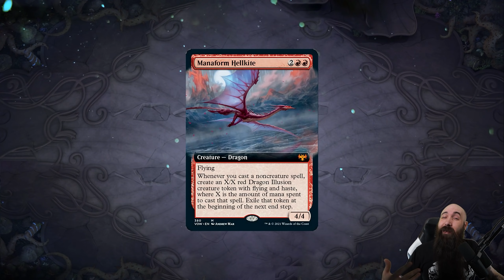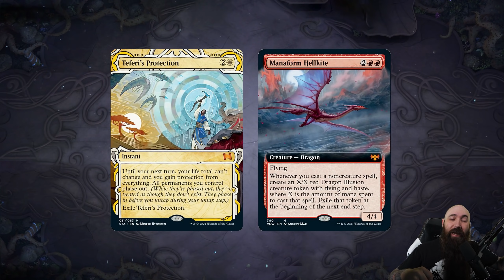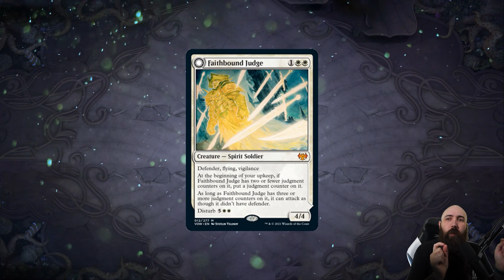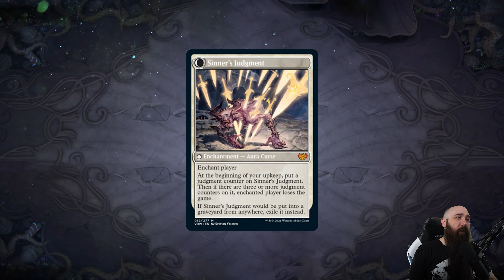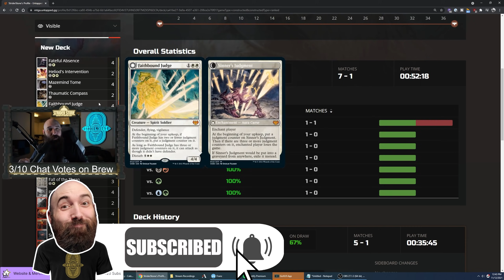Crimson Vow Land Destruction is Good?? 🌞🔥 | Historic Bo1 MTG Arena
This is the 1st AMAZING land destruction deck from Crimson Vow
Click▼

Deck
4 Manaform Hellkite
2 Blast Zone
4 Sundown Pass
2 Temple of Triumph
2 Temple of Triumph
4 Sacred Foundry
2 Thaumatic Compass
4 Needleverge Pathway
4 Mazemind Tome
2 Wrath of God
2 Day of Judgment
2 Heliod's Intervention
2 By Invitation Only
4 Faithbound Judge
2 Settle the Wreckage
4 Fateful Absence
4 Teferi's Protection
2 Mountain
3 Fall of the Thran
4 Plains
2 Field of Ruin

TIMESTAMPS:
00:00 - Start
00:24 - Deck Tech
10:44 - Game 1 vs. Dimir Rogues
19:40 - Game 2 vs. Selesnya Hallowed Haunting
27:38 - Game 3 vs. Simic Merfolk
34:57 - Game 4 vs. Rakdos Goblins
41:06 - Game 5 vs. Mono White Lifegain
48:43 - Stats